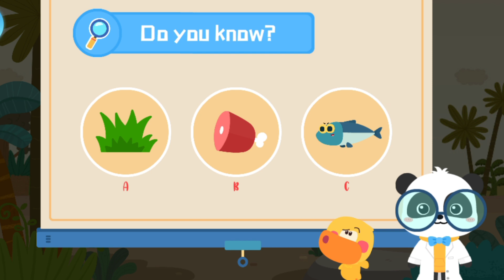Why was T-Rex the overload | kids learning Videos | Kids Cartoon Video